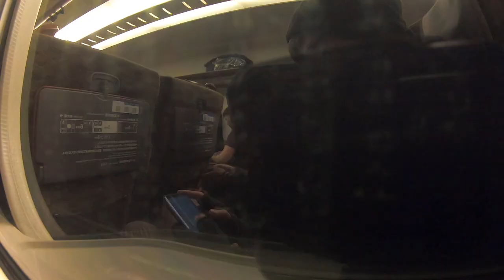To Hiroshima by Shinkansen \ Short Timelapse